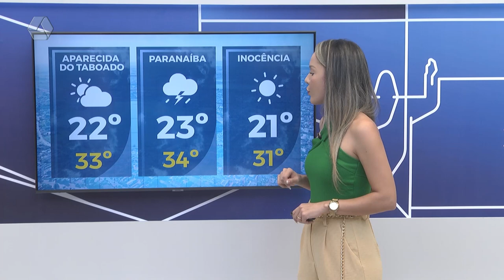Confira a previsão do tempo para Três Lagoas e região